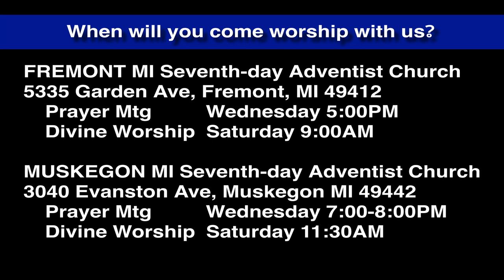Luke 1:34-38 Mary Reacts to Gabriel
Mary listens in amazement to the announcement of the angel Gabriel. What will be her response?